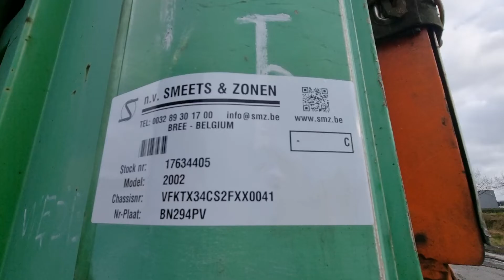smz.be Gen Trail stock 17634405